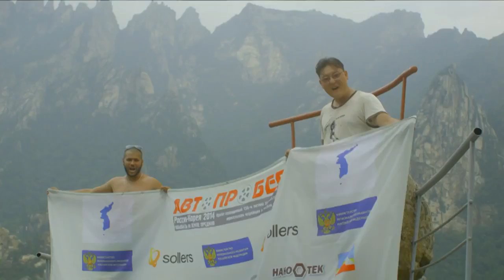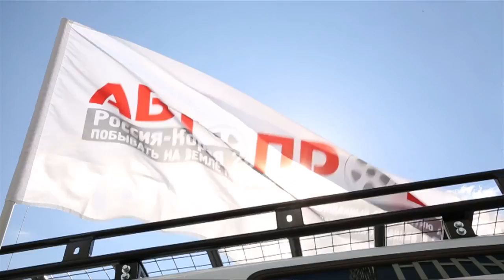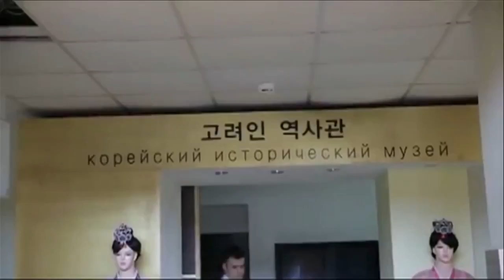Герман Ким (ВЭКС) Автопробег 2014. Москва-Пхеньян-Сеул. Фильм Андрея Кима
German Kim (VEKS) Auto Rally 2014. Moscow-Pyongyang-Seoul. Documentary film made by Andrei Kim.Автопробег (автокараван) «Россия-Корея» был посвящен 150-летию добровольного переселения корейцев в Россию и 130-летию установления дипломатических отношений между Россией и Кореей, стартовал из Москвы. С 7 июля по 25 августа 2014 участники посетили Ташкент, Алма-Ату, Новосибирск, Владивосток, Пхеньян и Сеул. Колонна джипов прибыла из КНДР в Южную Корею в пограничный пункт «Торасан», через который Сеул поддерживает экономические связи с индустриальным комплексом в приграничном Кэсоне (КНДР). В Пхеньяне россияне подарили КНДР три российских джипа УАЗ «Патриот».
В экспедиции, проходящей по маршруту Москва - Пхеньян - Сеул - Пусан, участвовали 33 человека под руководством председателя Национальной культурной автономии корейцев Московской области Эрнеста Кима.
В Пхеньяне состав экипажей пополнился председателем Общероссийского Объединением корейцев Василием Цо, который поблагодарил внешнеполитические ведомства РФ, КНДР и Южной Кореи за содействие, которое сделало возможным реализацию этого проекта.

Участники автопробега первыми в истории пересекли на автомобилях разделяющую две Кореи демилитаризованную зону.  За 40 дней караван пересек Европейскую часть России, Среднюю Азию, Сибирь, Приморье, территорию КНДР и прибыл в Сеул, преодолев 15 тыс. км.  Далее  автокараван отправился в портовый Пусан.
Международный автопробег придал импульс осуществлению совместных проектов в сферах взаимного сотрудничества России и Кореи, послужил упрочению добрососедских отношений и ознакомлению с историей и судьбой русскоязычных корейцев.